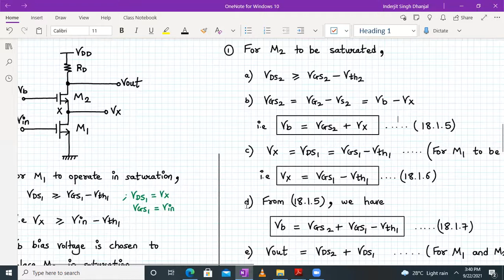Analog VLSI Design Lecture 18 Part 1: Large signal behavior of Cascode amplifier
AVLSI lecture 18 part 1 covers the following topics:
1. Summary of intrinsic gain and output resistance of Cascode amplifier using small signal analysis
2. Biasing conditions of Cascode amplifier
3. Large signal behavior of Cascode amplifier